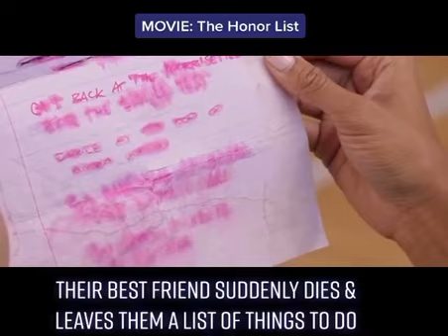The Honor list - movie recommendation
Movie recommendation